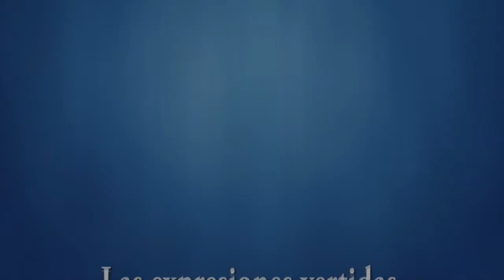El Pique de Falú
27 mayo-2013-Entrevista a jovenes boricuas iniciativa de intercambio Dando y Dando
Abner Roldan, Karla y José Elías.
También entrevista a Consejera y Motivadora Brenda Rodriguez del programa "Viviendo"